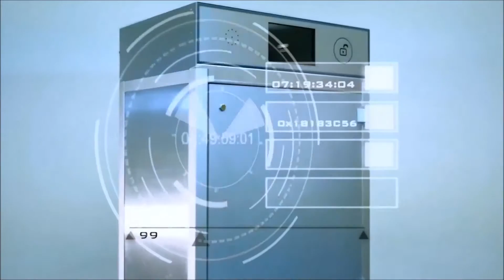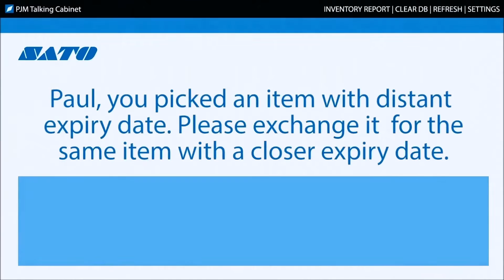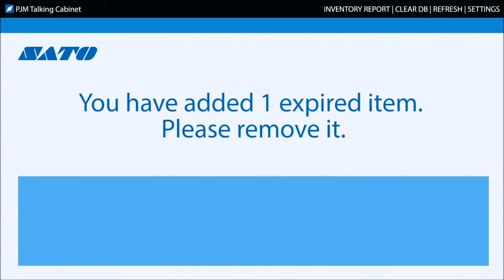RFID Medical Device Inventory Management - PJM RFID-enabled Cabinet by SATO VICINITY